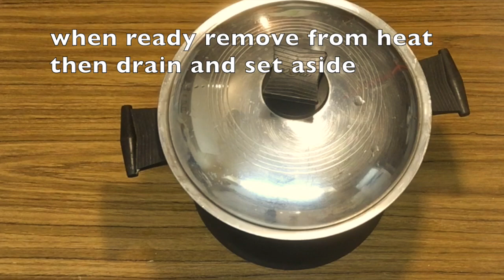how to make chicken creamy pasta | with mushroom and ham= ep # 45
how to make chicken creamy pasta | with mushroom and ham